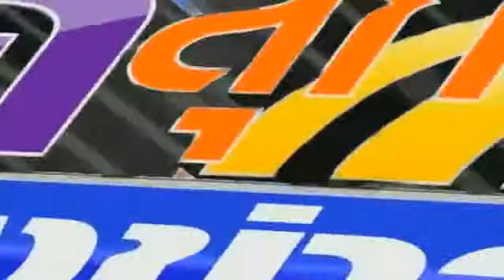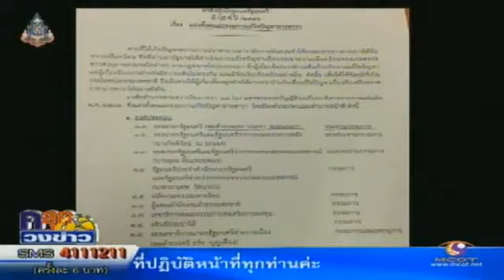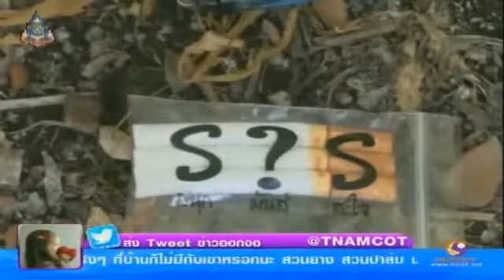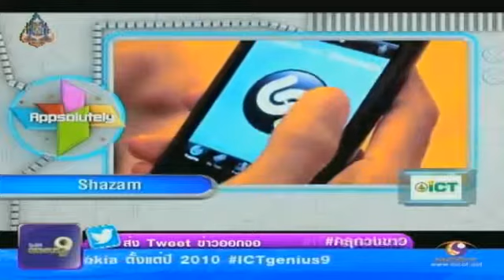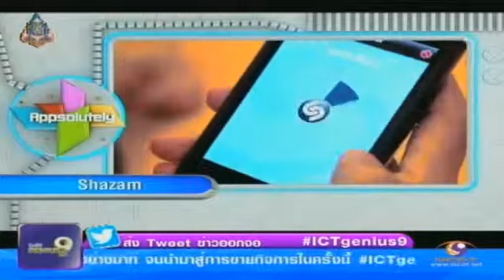คลุกวงข่าว 5 กันยายน 2013